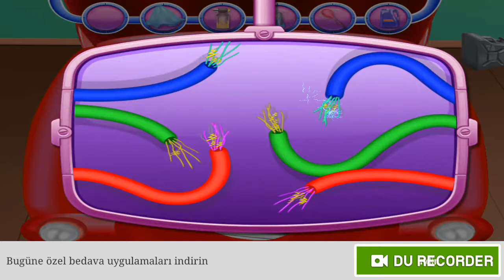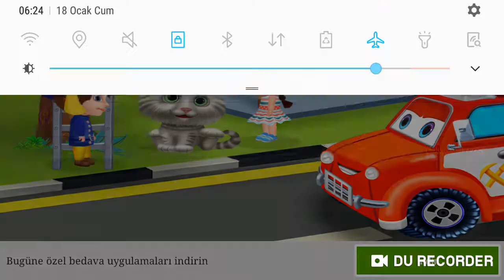Firetruck Games for Kids EducationalVideos 20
Android Gameplay | Fire Station Games, Firetruck Games for Kids, Toddlers, Educational Apps for 3-6 Ages, Apps for Kids

Turşu Tarifi
Eğlenceli Videolar

Sürpriz Hediye
Prenses Dilşad'a Sürpriz Akülü Araba
toys unboxing

аккумуляторный автомобиль
batteriebetriebenes Auto